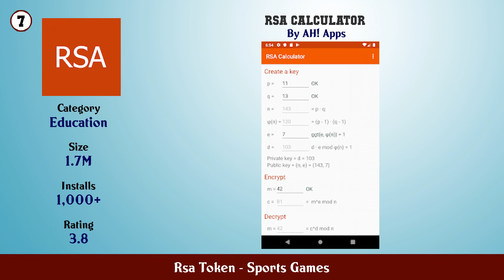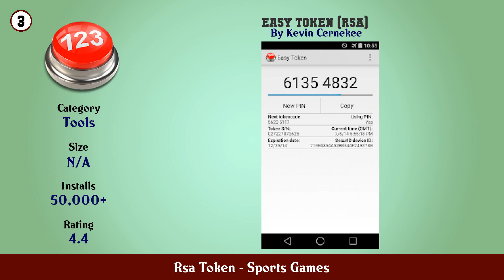Top 10 Rsa Token Android Games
In this video we have listed Top Rsa Token Android Apps. This video is for information and reference purpose only.